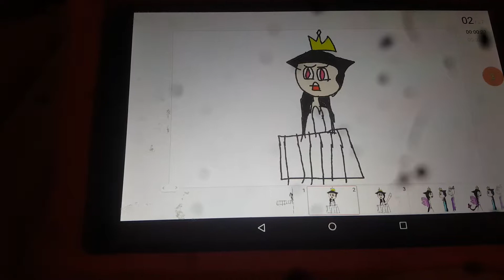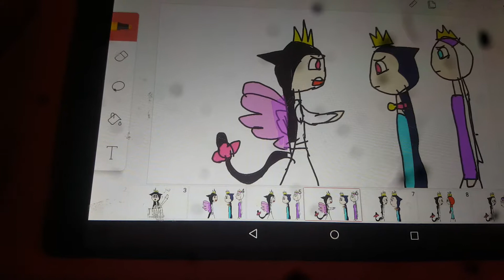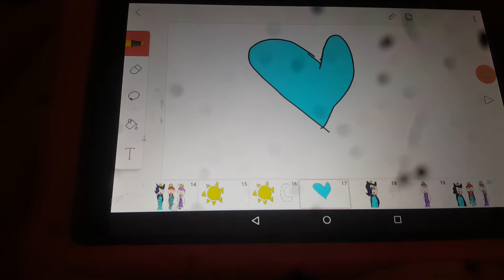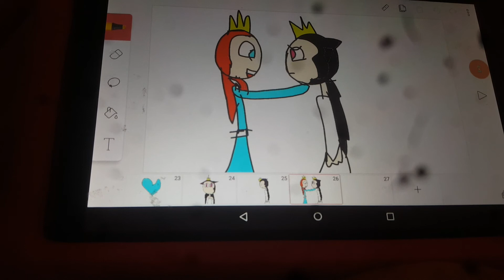what is my role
with T Panter.luna the night guard.and kitty cat